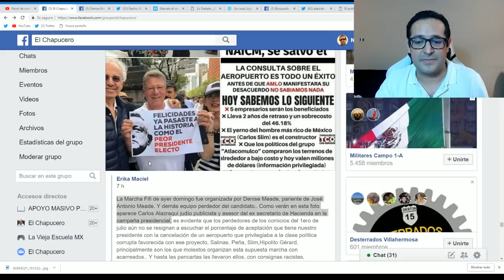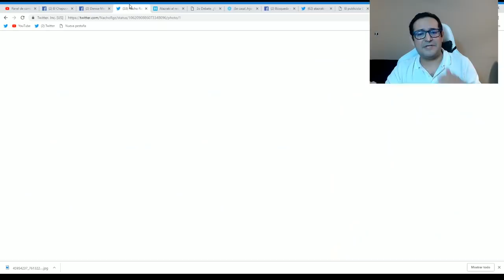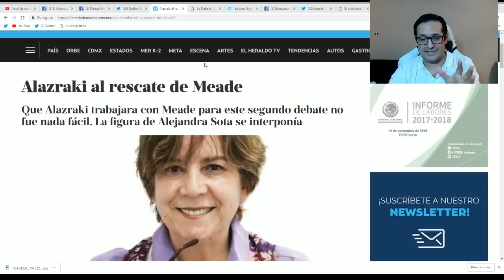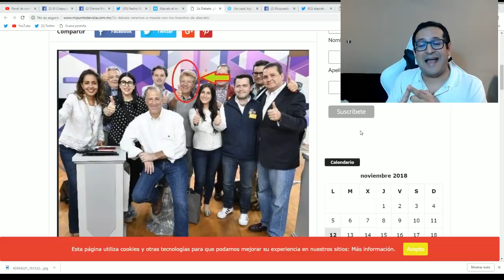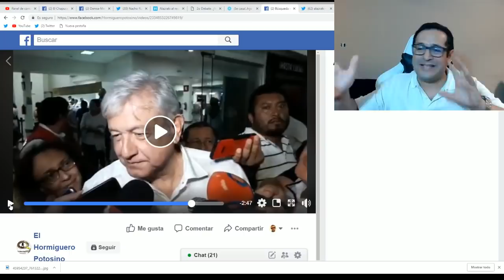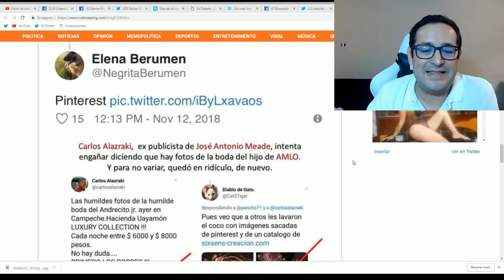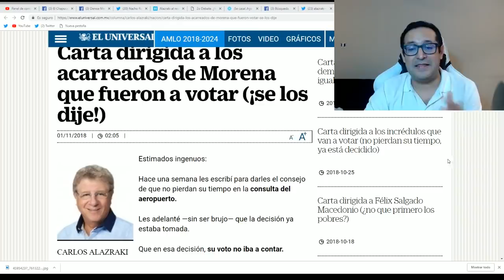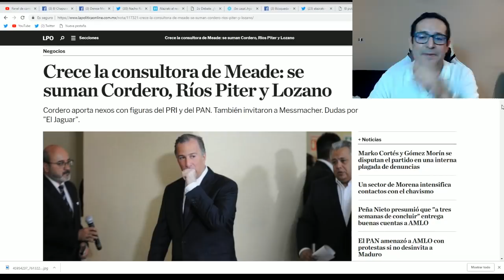ARREMETE AMLO CONTRA ALAZRAKI POR INVENTAR BODA DE SU HIJO